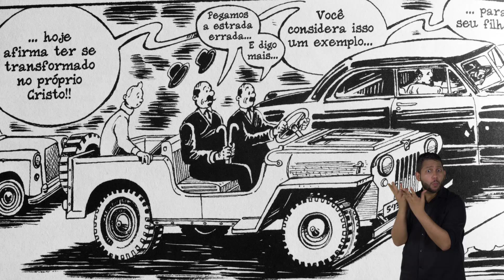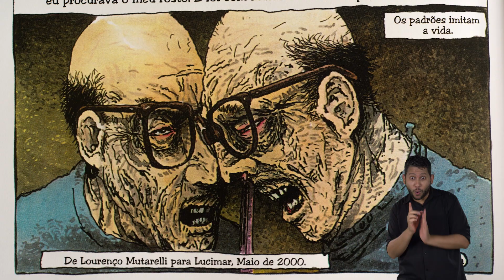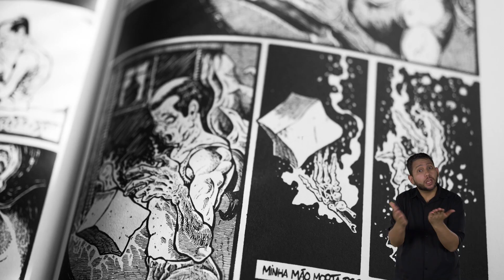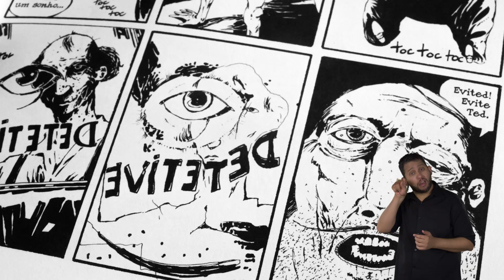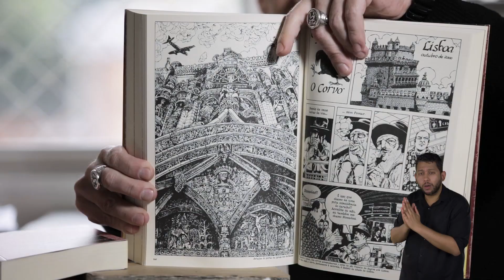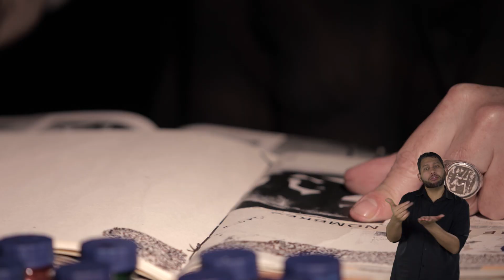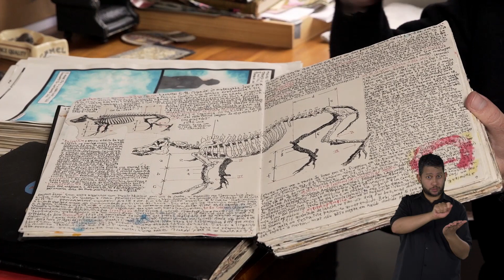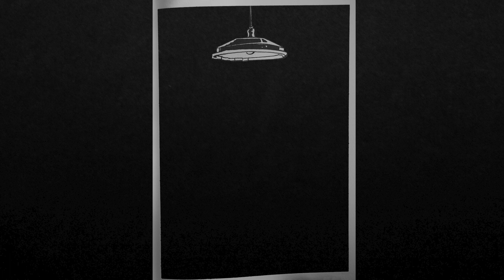LugaresDoFazer | Lourenço Mutarelli, professor, escritor, ator e ilustrador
O projeto Lugares do Fazer tem o objetivo de refletir sobre os ateliês como lugares de criação, experimentações, questionamentos, refúgio e vivência artística, evidenciando sua importância na construção crítica e reflexiva do artista e não apenas como espaço de trabalho.

É como se olhássemos pelo buraco da fechadura, tentando matar a curiosidade em relação a determinado artista/obra. Nessa perspectiva, passeamos pelos ateliês dos artistas convidados, seja em um espaço idealizado para este fim, seja em um espaço adaptado para essa função, mas que leve o artista às profundezas da criação.

Para o nono episódio, o convidado é Lourenço Mutarelli, professor, escritor, ator e ilustrador. Conheça a sua história e sua trajetória profissional no vídeo.

Artista convidado: Lourenço Mutarelli
Direção: Felipe Carrelli e Thiago Carvalhaes
Direção de Fotografia: Gabriela Barreto e Tobias Rodil
Produção Executiva: Gabriela Barreto
Direção de Produção: Tobias Rodil
Som Direto: Thiago Carvalhaes
Pesquisa de personagem: Felipe Carrelli e Tobias Rodil
Montagem: Felipe Carrelli
Mixagem e finalização de som: Felipe Carrelli
Trilha Sonora: The Adams Family - Domi Pianist, Silence for a film - Ann Annie, Bitters at the saloon - Bird Creek, Hoochie Coochie Girl - Lu Vitti, Boogie Woogie Bed - Audionatix, Panama Hat - Audionautix
Finalização de Imagem: Thiago Carvalhaes
Identidade Visual: Alessandra Paes
Motion Design: Marcus Mantovanelli – Fábrica de Cena
Trilha sonora Motion Design – Daniel Carezzato - Turma da Póx